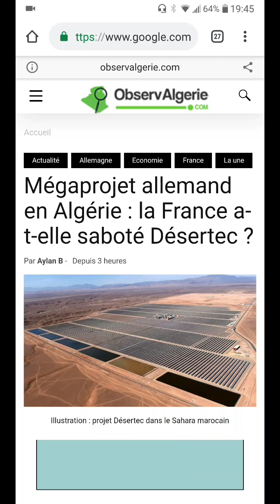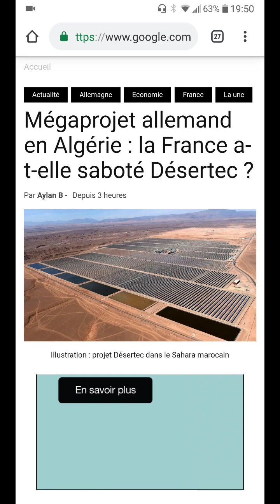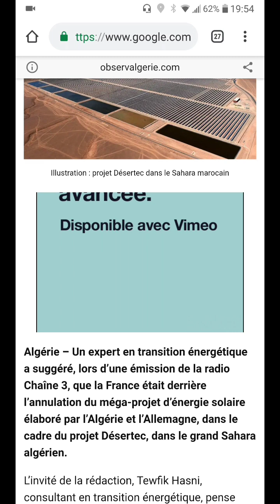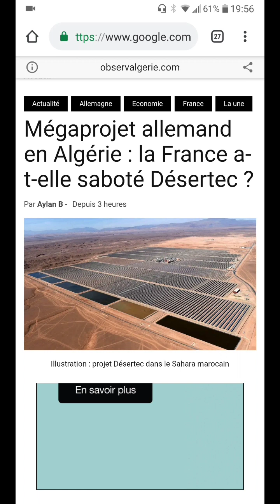Le projet Desertec n'était pas que algérien. L'Algérie était trop riche pour s' intéresser.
Les acteurs du projetModifier

De nombreux organismes apportent leur soutien à la réalisation du concept Desertec. En plus de la fondation DESERTEC, de nombreuses entreprises, centres de recherche et organismes politiques contribuent au développement des énergies renouvelables dans la région méditerranéenne. On compte parmi les acteurs du projet entre autres :

E.ON (producteur d’énergie) ;

RWE (producteur d’électricité) ;

Munich Re (Société de réassurance) ;

Deutsche Bank ;

Siemens ;

Abengoa Solar (Groupe espagnol, fabricant de matériel d'exploitation de l'énergie solaire) ;

Sonelgaz (Société Nationale de l'Électricité et du Gaz en Algérie) ;

STEG (Société tunisienne de l'électricité et du gaz) ;

MASEN (Agence Marocaine pour l'Énergie Solaire, Moroccan Agency for Solar Energy) ;

Union pour la Méditerranée ;

Medgrid ;

Sahara Green (Sustainability Intelligence Consulting).